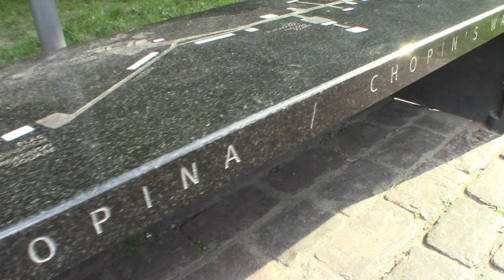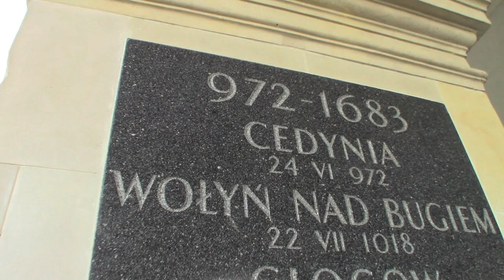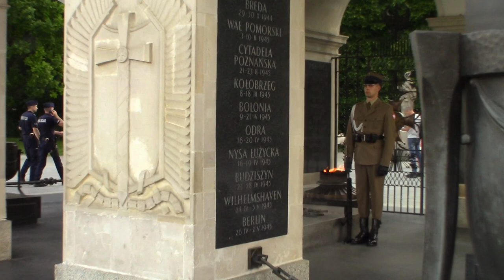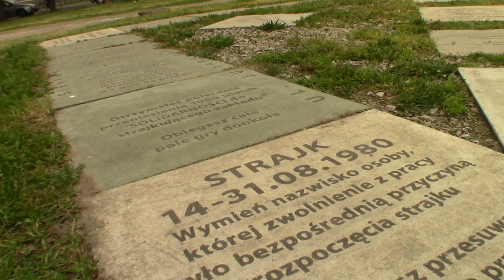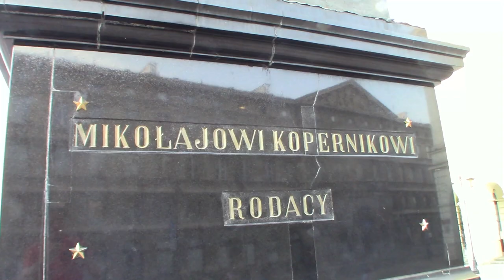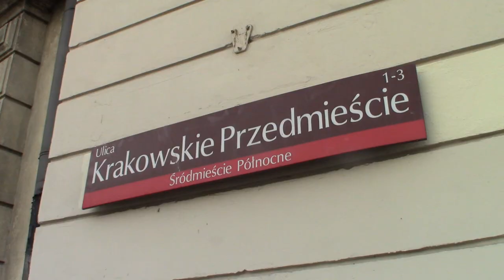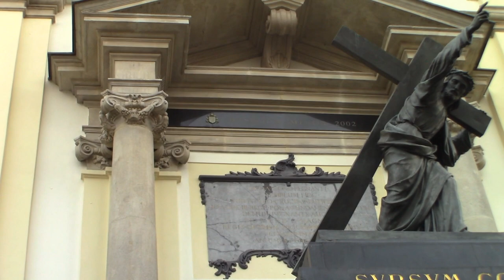🇵🇱 Chopin Musical BENCHES: Warsaw's Old Town Walking Tour {Budget Travel Warsaw, POLAND}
Chopin musical benches weave and blend their way through Warsaw's Old Town seamlessly like a well-tuned symphony.

Through a compilation of short pieces, and comfortable seating, in Warsaw there is a continuous tribute to Poland's famous composer, Frederic Chopin.

Starting at the Chopin Museum (Muzeum Fryderyka Chopina w Warszawie), visitors to Poland's capital can carve their own route through the city's streets when searching for benches that provide tidbits of Chopin's life and soundbites of his accomplishments.

Along the way, the benches are stationed at numerous sites with their own importance. Come and learn with Matt about a brief glimpse into Warsaw's architecture, Poland's history and the culture of Chopin.

Questions Answered:
- why is Frederic Chopin so important?
- what are the Chopin musical benches?
- where to find the Chopin musical benches?
- is the Saxon Garden nice in Warsaw?
- where is the Polish Tomb of the Unknown Soldier?
- what remains of the Saxon Palace?